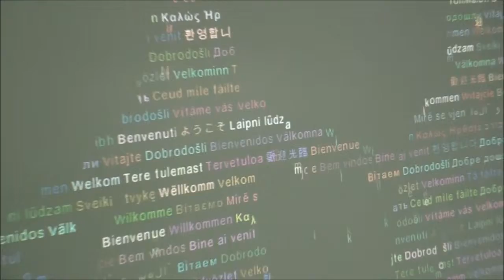Creative Crete: Wall-come!